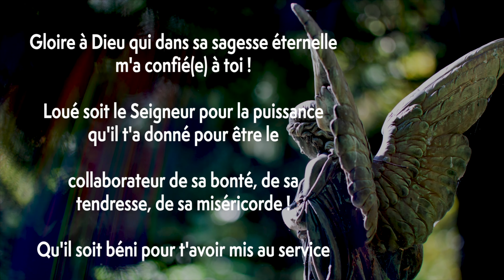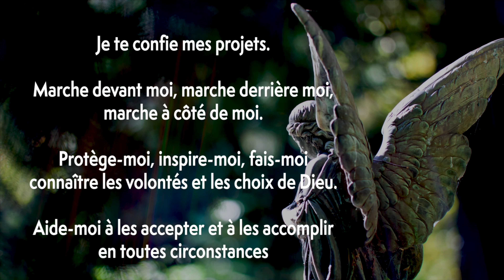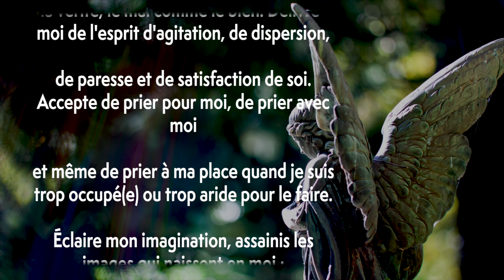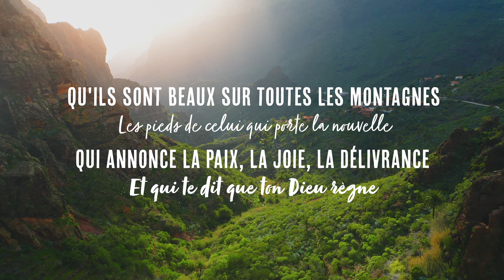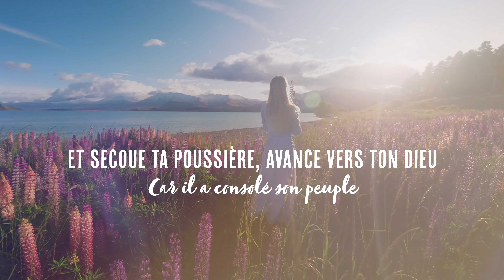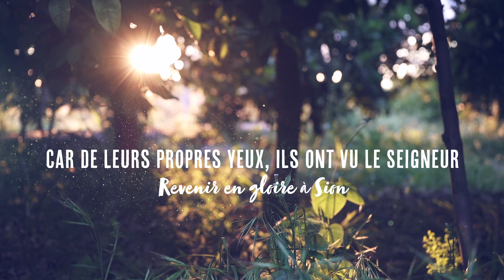Parole et Évangile du jour | Lundi 2 octobre • Saints Anges Gardiens : Prière et Louange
00:00 Intro Sanctus (St Augustin)
00:54 1ère Lecture
2:24 Psaume
3:37 Evangile
4:43 Commentaire
5:46 Prière Fête Saints anges gardiens (padre Pio)
9:04 Louange : Qu’ils sont beaux !

PREMIÈRE LECTURE
« Voici que je sauve mon peuple, en le ramenant du pays de l’orient et du pays de l’occident » (Za 8, 1-8)
Lecture du livre du prophète Zacharie

Parole du Seigneur de l’univers :
    Ainsi parle le Seigneur de l’univers :
J’éprouve pour Sion un amour jaloux,
j’ai pour elle une ardeur passionnée.
    Ainsi parle le Seigneur :
Je suis revenu vers Sion,
et je fixerai ma demeure au milieu de Jérusalem.
Jérusalem s’appellera : « Ville de la loyauté »,
et la montagne du Seigneur de l’univers :
« Montagne sainte ».
Les vieux et les vieilles
reviendront s’asseoir sur les places de Jérusalem,
le bâton à la main, à cause de leur grand âge ;
    les places de la ville
seront pleines de petits garçons et de petites filles
qui viendront y jouer.
Si tout cela paraît une merveille
aux yeux des survivants de ce temps-là,
ce sera aussi une merveille à mes yeux
– oracle du Seigneur de l’univers.
Voici que je sauve mon peuple,
en le ramenant du pays de l’orient et du pays de l’occident.
    Je les ferai venir
pour qu’ils demeurent au milieu de Jérusalem.
Ils seront mon peuple,
et moi, je serai leur Dieu,
dans la loyauté et dans la justice.

PSAUME
(Ps 101 (102), 16-18, 19-21, 29.22-23)
R/ Le Seigneur rebâtira Sion,
il apparaîtra dans sa gloire. (cf. Ps 101, 17)

Les nations craindront le nom du Seigneur,
et tous les rois de la terre, sa gloire :
quand le Seigneur rebâtira Sion,
quand il apparaîtra dans sa gloire,
il se tournera vers la prière du spolié,
il n’aura pas méprisé sa prière.

Que cela soit écrit pour l’âge à venir,
et le peuple à nouveau créé chantera son Dieu :
« Des hauteurs, son sanctuaire, le Seigneur s’est penché ;
du ciel, il regarde la terre
pour entendre la plainte des captifs
et libérer ceux qui devaient mourir. »

Les fils de tes serviteurs trouveront un séjour,
et devant toi se maintiendra leur descendance.
On publiera dans Sion le nom du Seigneur
et sa louange dans tout Jérusalem,
au rassemblement des royaumes et des peuples
qui viendront servir le Seigneur.

ÉVANGILE
« Leurs anges dans les cieux voient sans cesse la face de mon Père qui est aux cieux » (Mt 18, 1-5.10)
Alléluia. Alléluia.
Tous les anges du Seigneur, bénissez le Seigneur :
à lui, haute gloire, louange éternelle !
Alléluia. (Dn 3, 58)

          À ce moment là, les disciples s’approchèrent de Jésus et lui dirent :
« Qui donc est le plus grand
dans le royaume des Cieux ? »
  Alors Jésus appela un petit enfant ;
il le plaça au milieu d’eux,
  et il déclara :
« Amen, je vous le dis :
si vous ne changez pas
pour devenir comme les enfants,
vous n’entrerez pas dans le royaume des Cieux.
  Mais celui qui se fera petit comme cet enfant,
celui-là est le plus grand dans le royaume des Cieux.
  Et celui qui accueille un enfant comme celui-ci en mon nom,
il m’accueille, moi. »
  Gardez-vous de mépriser un seul de ces petits,
car, je vous le dis, leurs anges dans les cieux
voient sans cesse la face de mon Père qui est aux cieux.